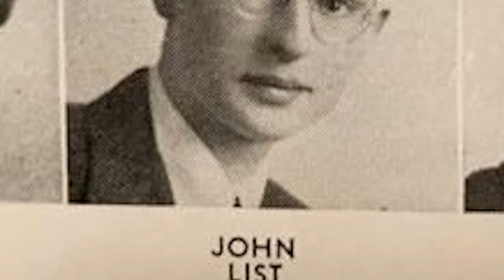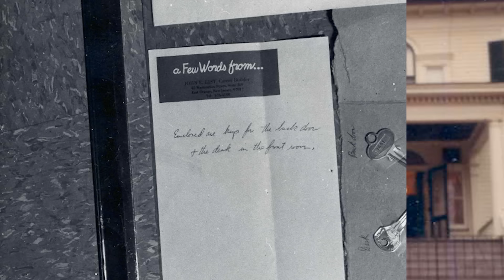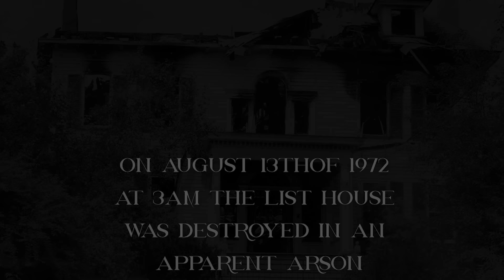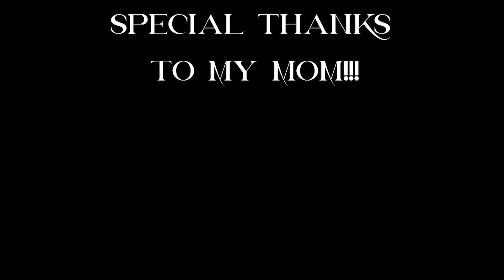John List: The Killer Next Door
John List was a reclusive accountant that, from the surface at least, seemed to have an ideal suburban life. However, beneath the façade of success, a much uglier truth lurked.